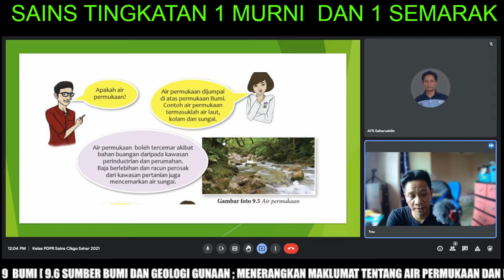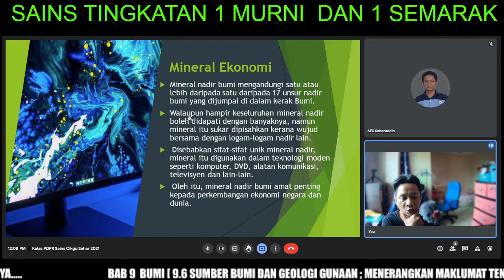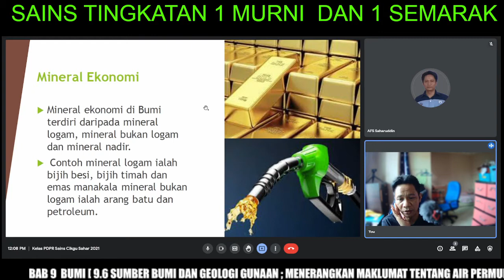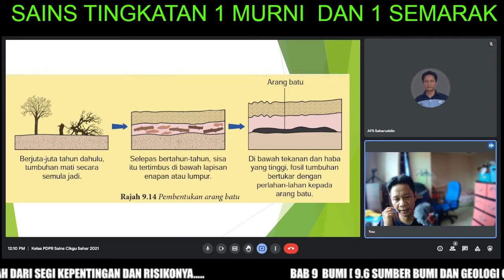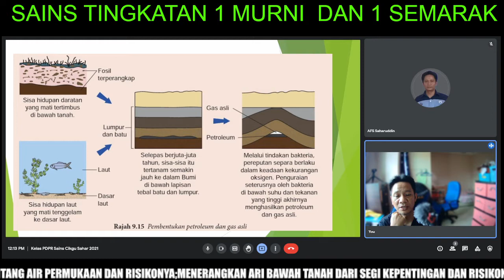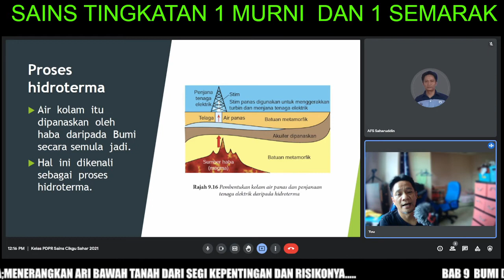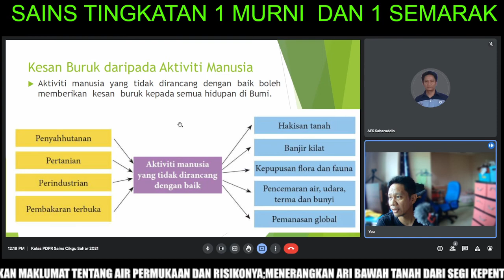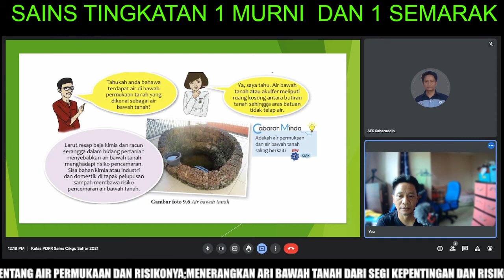[T1] 9.6 SUMBER BUMI DAN GEOLOGI GUNAAN